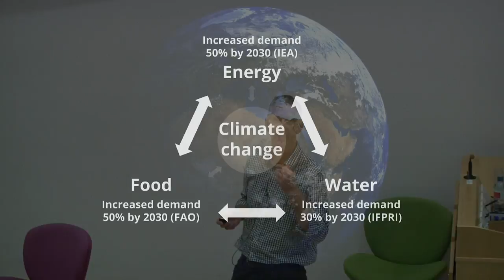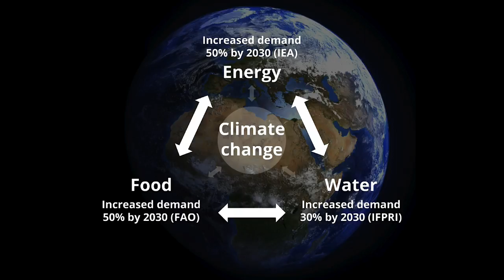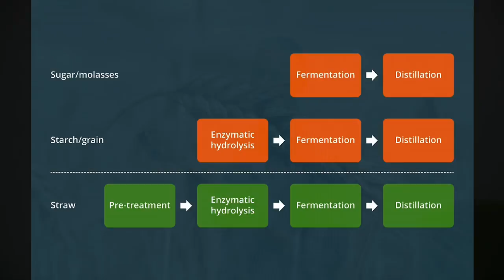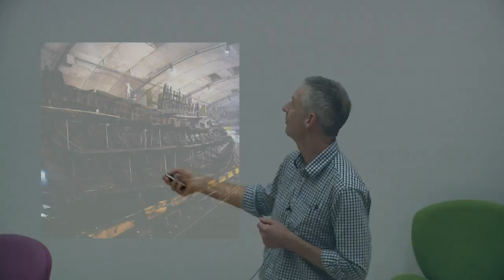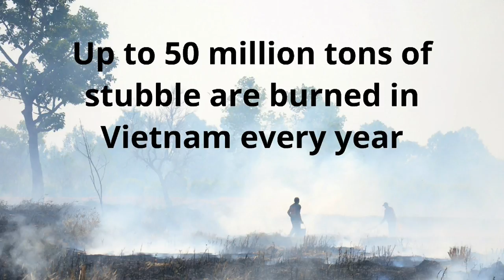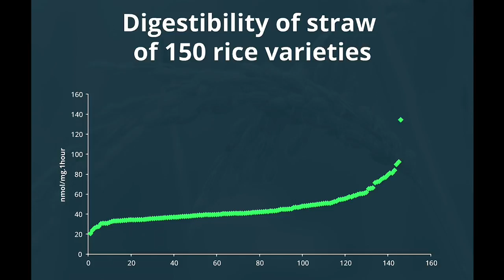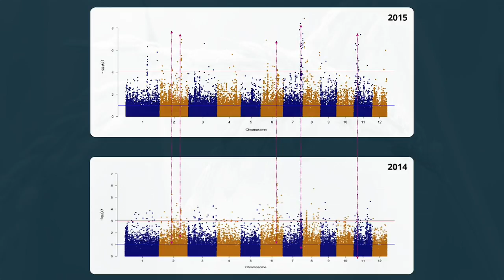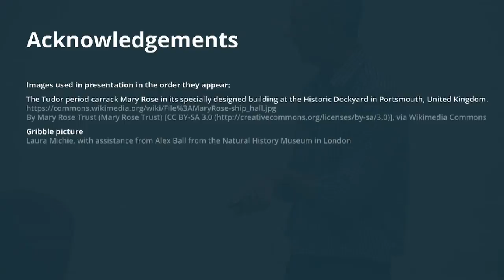From gribble to stubble - Professor Simon McQueen-Mason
After running a commercial fishing boat from the Isle of Wight and working in the boatyards of Southern California, Simon McQueen-Mason has spent most of his academic career developing ways to produce sustainable bio-replacements for petroleum in the fuel and chemical sectors.

One such alternative, fittingly, involves the gribble, a marine animal that eats holes in wooden boats.

But he and his team at the Centre for Novel Agricultural Products are also making remarkable discoveries that could enable rice producers in South East Asia to transform the quality of air in their neighbourhoods and make a significant contribution to cutting global carbon emissions. The secret lies not only with the gribble, but also in the stubble.

This lecture was given at YorkTalks 2016. Styled on the highly successful TED Talks lecture series, YorkTalks features short, accessible 15-minute presentations on some of our most innovative and thought-provoking research.